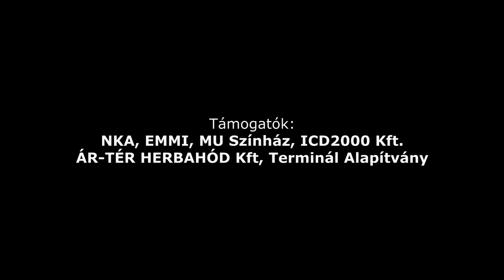2016.12.16. KÖZÉP HALADÓ - Hajsza